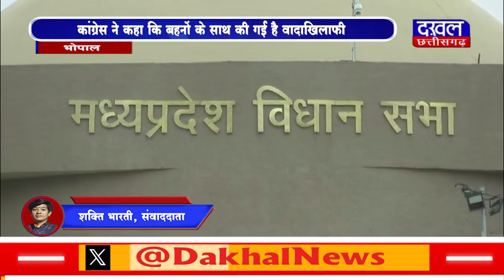DAKHAL NEWS बजट सत्र में विपक्षी विधायक उठा रहे अलग-अलग मुद्दे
बजट सत्र में विपक्षी विधायक उठा रहे अलग-अलग मुद्दे
कांग्रेस ने कहा कि बहनों के साथ की गई है वादाखिलाफी
 बजट सत्र के बीच नर्सिंग घोटाले की भी रहेगी गूंज - विपक्ष